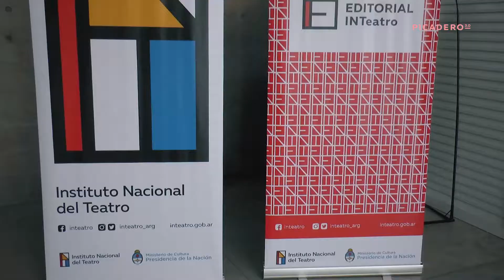PICADERO 3.0 - Festivales del país (14º Festival de Teatro de Rafaela)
En la séptima edición del programa PICADERO 3.0, cubrirmos el 14º Festival de Teatro de Rafaela, que se llevó a cabo desde el 17 al 22 de julio de 2018 en la ciudad santafecina.